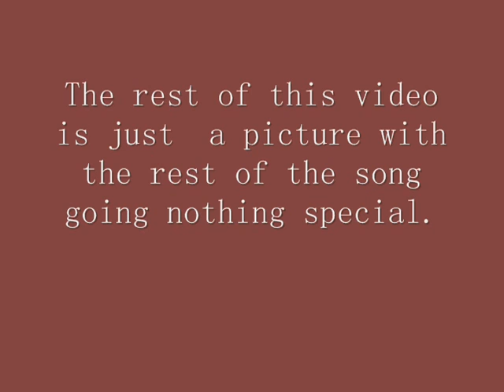SWG love moment 2